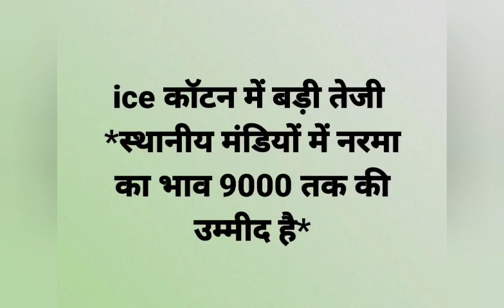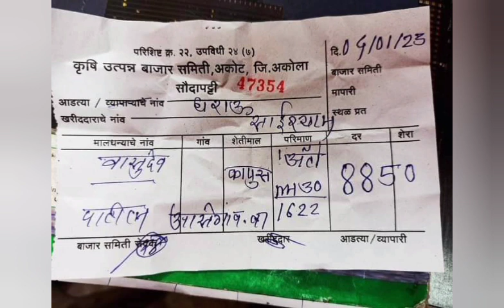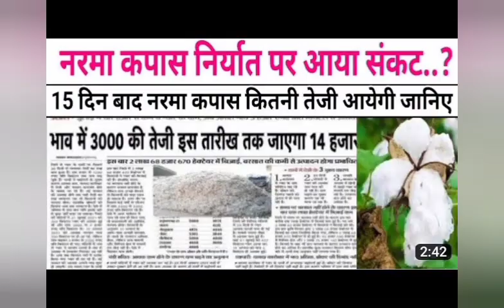नरमा कपास में इस एक मंडी में आई इतनी ज्यादा तेजी की किसान भी रहगए हैरान इस मंडीने तोड़े नरमा रिकॉर्ड